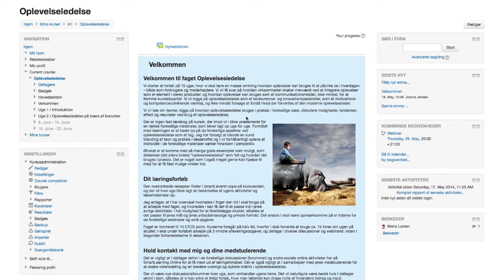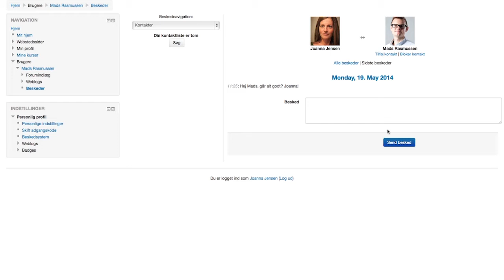Beskeder i Moodle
Moodle har en indbygget beskedfunktion, som kan være et rigtig godt værktøj til kommunikation med de studerende eller dine kollegaer.

I denne video vil du lære hvordan du kan sende og modtage beskeder i Moodle.